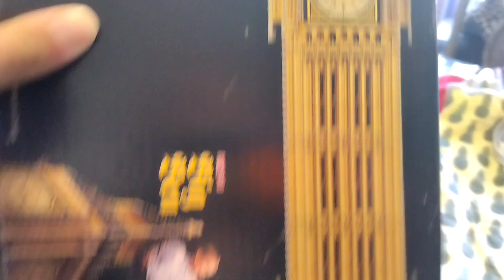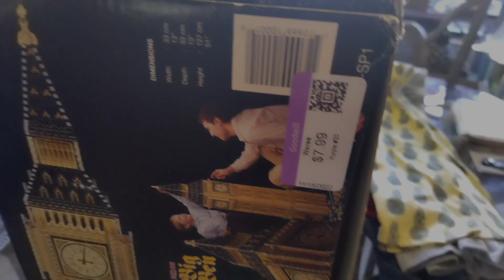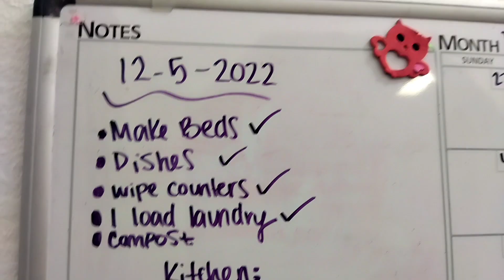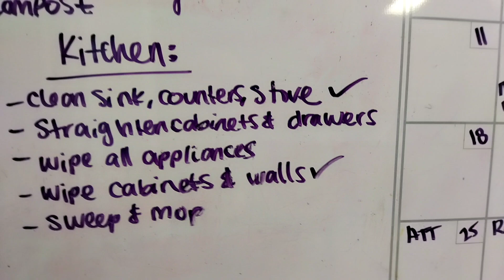|Goodwill Haul & Cleaning Tips| Homeschool, Mom of 3, Daily Life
In this video I share some clothes I found at Goodwill's Dollar Mondays, and a special toy that will be great for our homeschool studies! In the 2nd half I share some cleaning tips that have been working great for our family!